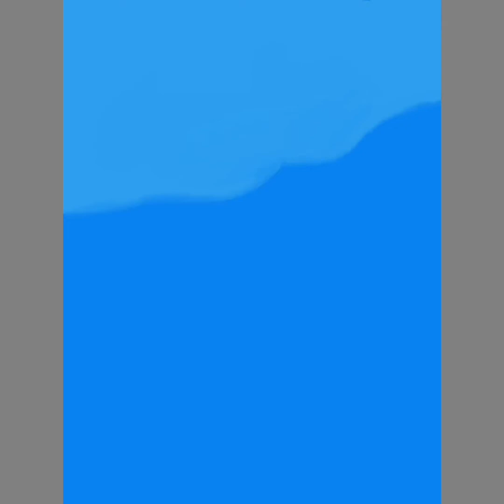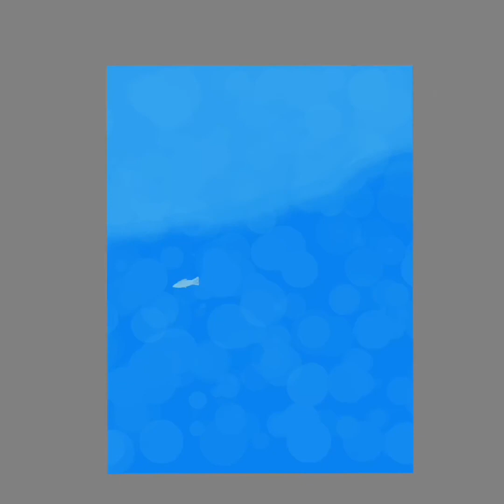Ocean with fish drawing🐟